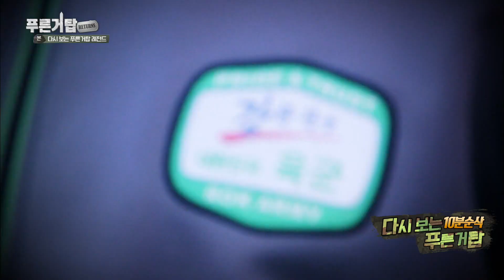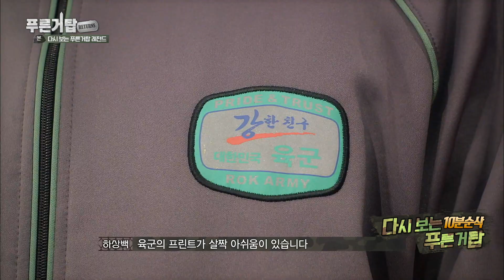[푸른거탑] 아재들 다 집합~ 육군 활동복으로 보는 세대 판별기!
태권브이부터 떡볶이까지
영원한 짬의상징 활동복!
이 활동복을 안다면 당신도 아재,,!

[푸른거탑 리턴즈] 꿀잼 레전드!